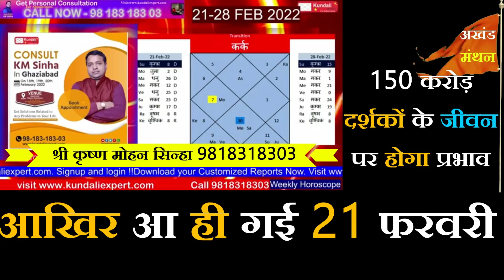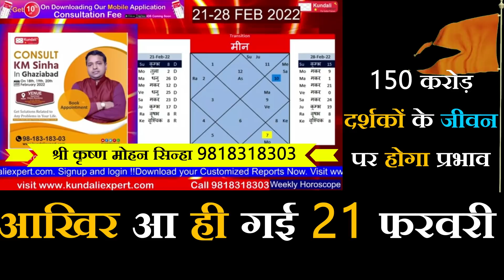आखिर आ ही गई 21 फरवरी, 150 करोड़ दर्शकों के जीवन पर प्रभाव-श्री के एम सिन्हा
अखंड मंथन के सभी दर्शकों को नमस्कार, देखिये आखिर 21 फरवरी का प्रभाव 150 करोड़ दर्शकों के जीवन पर क्यों और कैसे पड़ने जा रहा है?
21 FEB FUTURE EPISODE